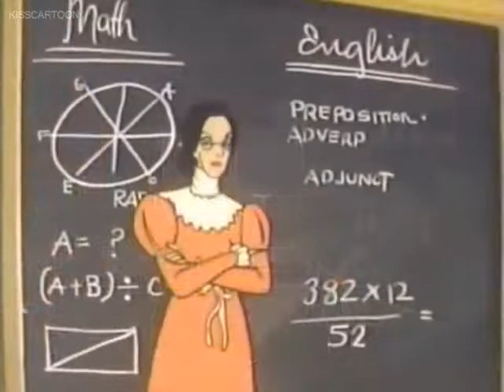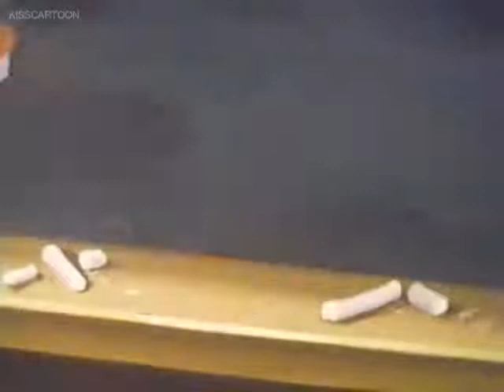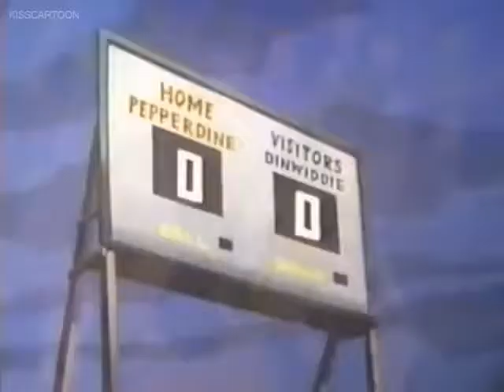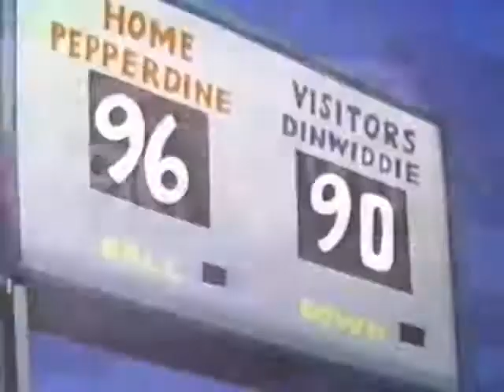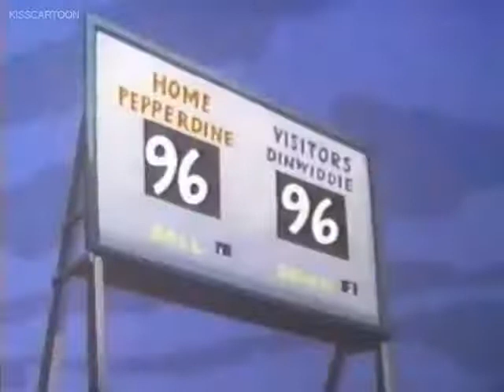the trouble with miss switch